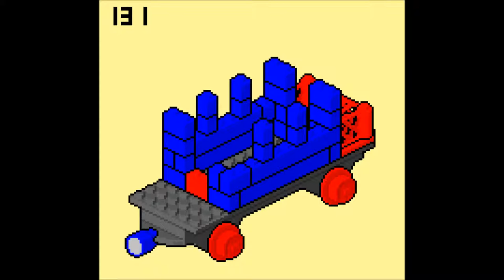LEGO instructions pixel art movie: 131 Passenger Coach